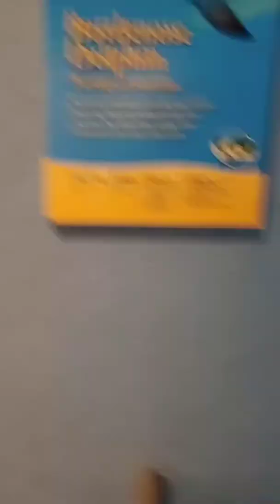Bringing the Zoo to You: Bottlenose Dolphin Research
Environmental enrichment is a key component in improving the psychological and physiological welfare of animals under professional care. When you visit Brookfield Zoo, you may notice a variety of enrichment items in the animal’s habitats. Enrichment is one way that the animal care staff can promote activity and species-specific behaviors, as well as provide opportunities for choice and control. The bottlenose dolphins at Brookfield Zoo have an extensive enrichment program that includes environmental enrichment devices that can be used to present novel problems and cognitive challenges.